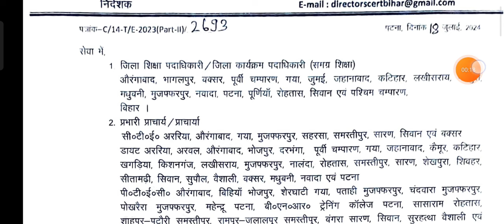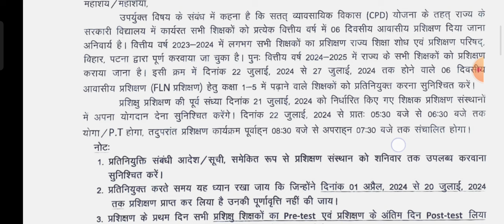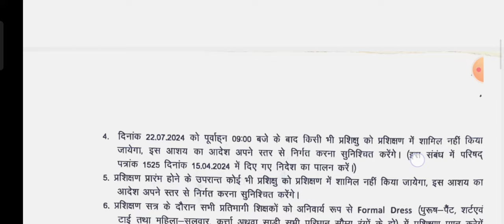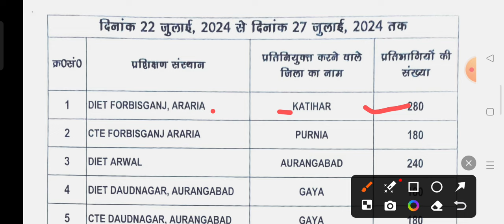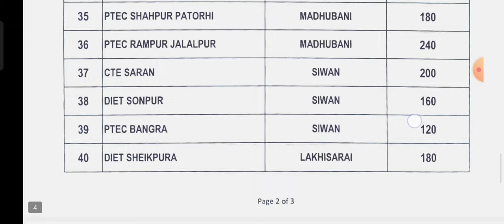22 जुलाई से 27 जुलाई तक चलने वाले आवासीय प्रशिक्षण में किस जिले को किस प्रशिक्षण संस्थान से किया टैग